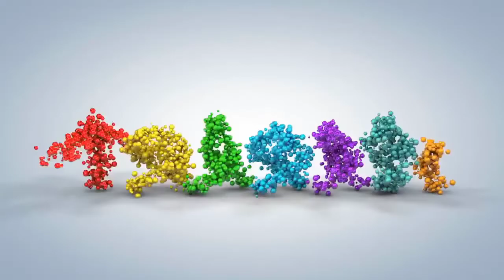[FULL HD]SEX NGỌC TRINH DUYÊN DÁNG NỔI BẬT BODY NỮ HOÀNG NỘI Y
SEX DUYÊN DÁNG
NỔI BẬT BODY NỮ HOÀNG NỘI Y NGỌC TRINH